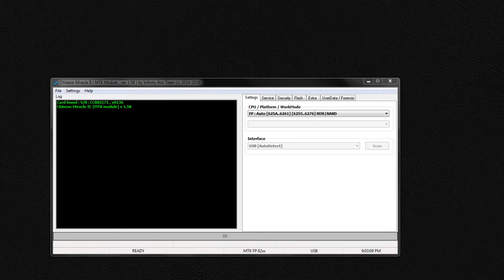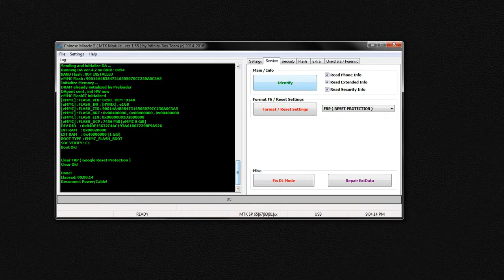QMobile ENERGY X1 FRP Remove with cm2 hard reset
is mein dekhaya gaya hai k kaise ap frp ko remove kar sakte hai jis ko
google account bypass frp b kahan jata hai

FRP REMOVE